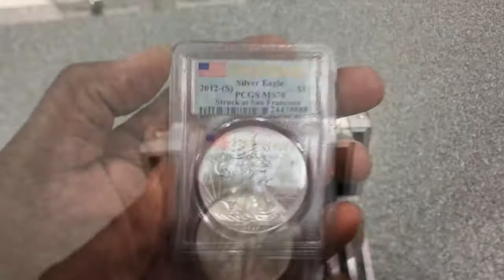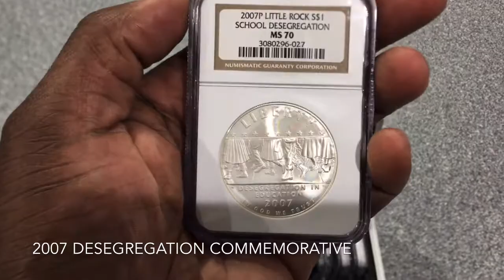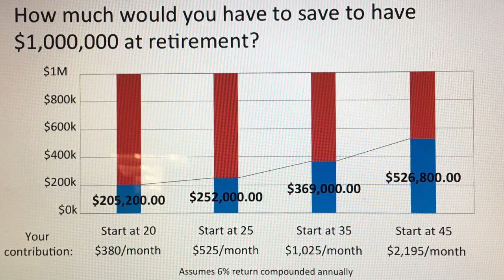Should You Buy Silver Bars or Coins?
Gold and Silver Coins. Collectible “hard assets” beyond paper money that can be passed from generation to generation.

Beat by yung_tago
Graphic credit: Gary Fester